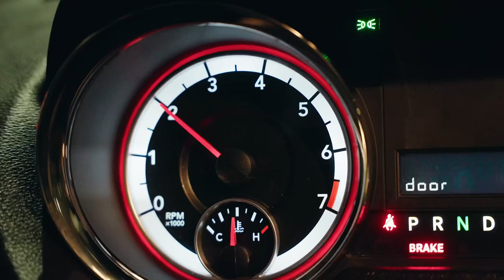ORACH CHAIM KYIV PURIM 2023!!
Orach Chaim Kyiv Purim Production!

Students of Orach Chaim kyiv Jewish community present you with Music Video for Holiday of Purim.

Recorded In =Echo Recording Studio.

Lyrics by our Students:
Dan Yablonovskyi
Alexander Khodorovskyi

Vocals:
Alexander Khodorovskyi

DOP and Editing by:
TFC Film Production

Producer:
Avrohom Bleich
Joseph Kudryavtsev

Directed by:
Dan Yablonovskyi

Hosted by:
Up Hotel Budapest

Actors:
Alexander Khodorovskyi
Elimelech Bytiak
Shmuel Podrez
Yekatiel Kiriushin
Mukha Denis
Nathan Novytskyi
Moshe Spytsia
Shlomo Melamed
Oleksii Lipovetskii